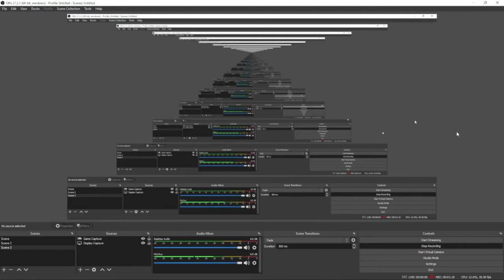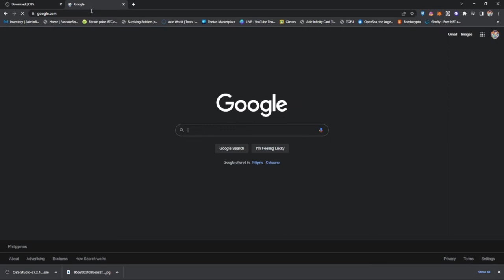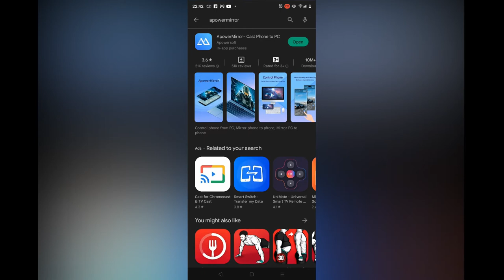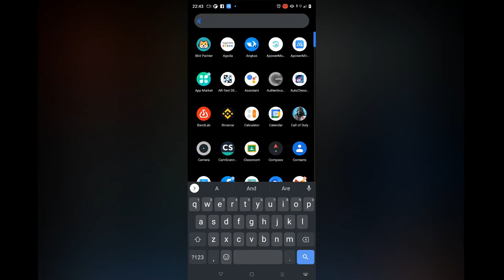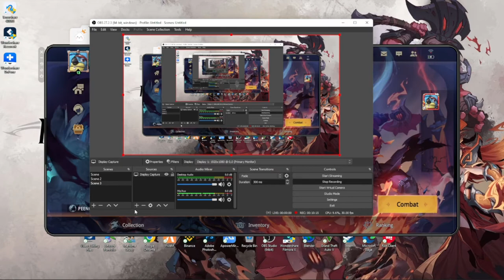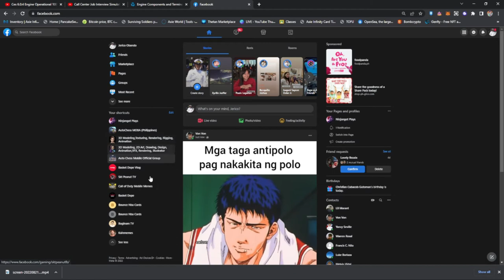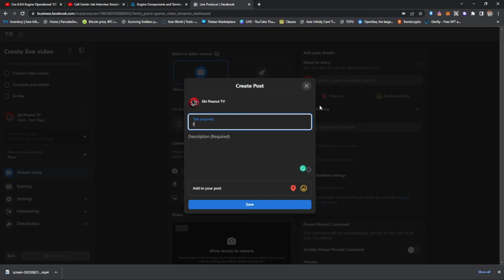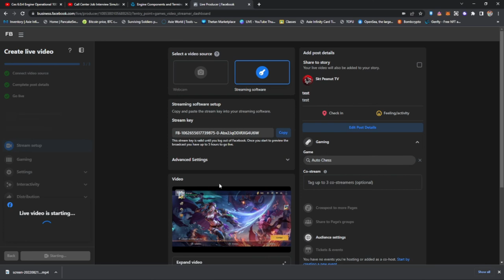HOW TO LIVESTREAM AUTOCHESS MOBA ON FACEBOOK 2022 // USING OBS AND APOWERMIRROR ( FULL TUTORIAL )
how to livestream on auto chess moba battle royale,